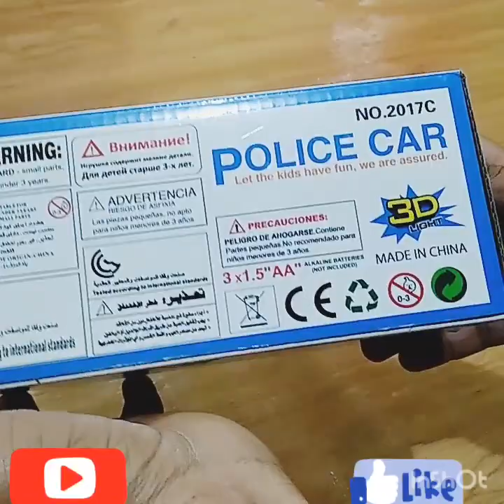Police Car Toys 3D Light with Music, Learning Video car Toy For Kids.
Its an amazing and Wonder full Police Car. Toy design Amazing . It's a perfect gift for all Kids and young kids. This Police car is a great toy for kids of age 3 to 12 years. It requires 2 AA batteries for remote & 2 AA batteries for the car. Its runs on floor only.Learning Video For Children, Mind Attractive Toy, Mind Development,

Hello Friend, welcome to Toy Ocean, This Channel Mission is to make and share You with Accurate Toys Reviews All Type car ,Helicopter and Other Toys Product .
I have Toys Link share with you, and you can purchase this toys on amazon or Flipkart
Toys Review